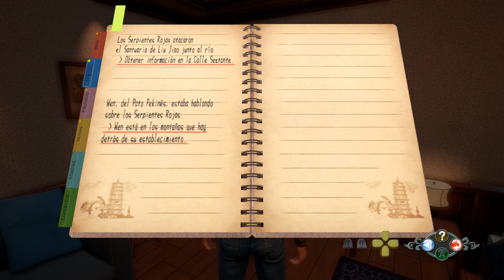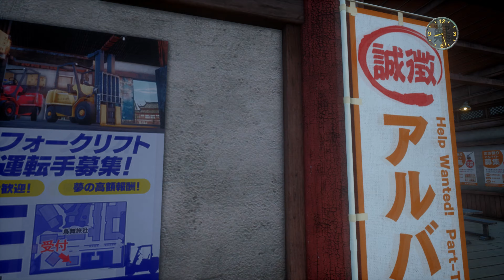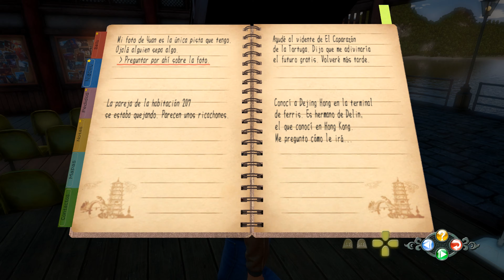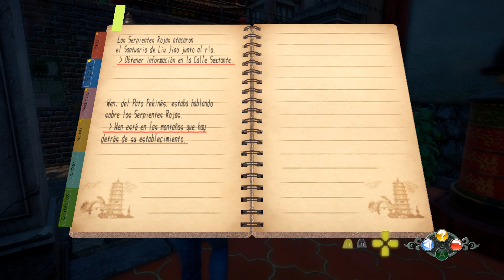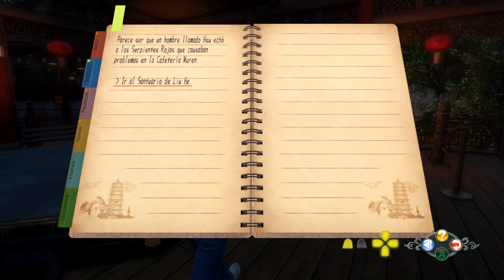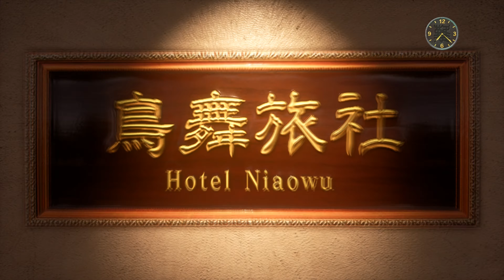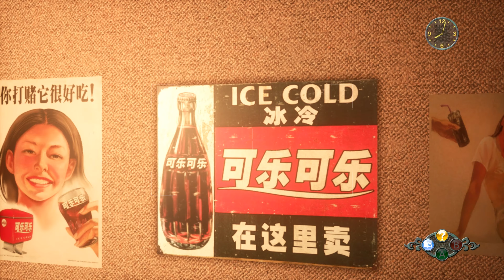[Estamos Jugando] Shenmue III (15) - El Pato Pekinés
shenmue15